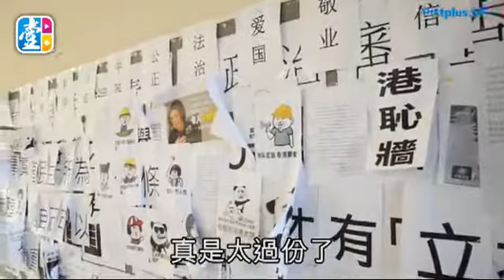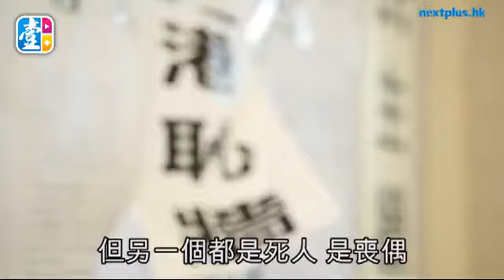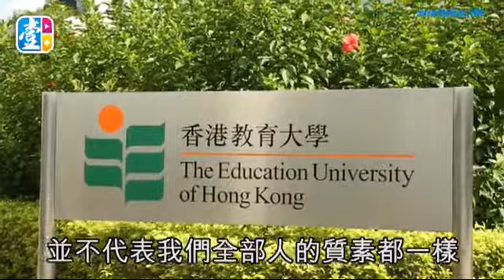【民主牆風波】教大生斥張貼者欠道德 校長雙重標準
教育大學最近呢排成為全城焦點，因其民主牆被人貼完又貼，先出現奚落教育局副局長蔡若蓮喪子字句，再出現冒犯已故諾貝爾和平奬得主劉曉波同遺孀劉霞的標語。可謂一波未平，一波又起。

剛入學的內地生劉同學十分反對肇事者行為，「一般情況下我都不會想參與 ，因為我好怕政治方面的事對於我在教育小朋友，他們會覺得我是非常激烈。 他們會這樣表達意見，真是太過份了。」 她又指，「對於我們學校不好，這樣說話亦好傷人心，我最希望他不是我們的學生。」傳聞有校長說永不錄用教大生，劉說：「我自己肯定會擔心。」

至於同學Joshua表示：「在副局長發生這件事的時候突然用恭喜的字眼，站在道德立場上當然是不恰當。我作為這裡的學生，我認為學校的處理手法都不恰當。如果學生犯了刑事，校方搜查閉路電視就正常。」

他又認為校長反應是雙重標準，「發生第一件事時，校長立即出來開記者招待會，又說好難過，身為校長責無旁貸。第二件事他沒出來交代及回應。副局長喪子當然不快樂，就用一個處理方法，但另一個都是死人，是喪偶，難道人家的命就不值錢嗎?」

他又認為事件還未查清前不應妄下判斷，「那麼快就把我們定死罪好像不對，更何況都未清楚那兩位同學是不是這裡的人。」

另外，同學Zac表示，「民主牆是每個學生發表意見的地方，不應被人監控，但我覺得學生都應該有判斷能力。這件事先不要說是誰人的兒子，對他本人都不是一件好事，他恭喜又有什麼意思呢？」

對於劉曉波一事，他說：「我會認為是學校比較活躍於政治方面的份子，想看看校方在處理方法上有沒有雙重標準。」Zac又覺得這是一個機會給社會大眾和大學生反思的機會。

撰文：何紫
攝影：泰利